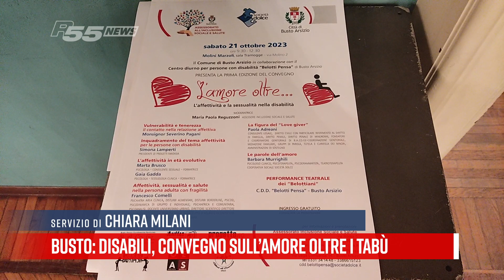Busto - Disabili, convegno sull'amore oltre i tabù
Sabato 21 ottobre alle 9.30 ai Molini Marzol a Bustoi, convegno su affettività e sessualità nella disabilità